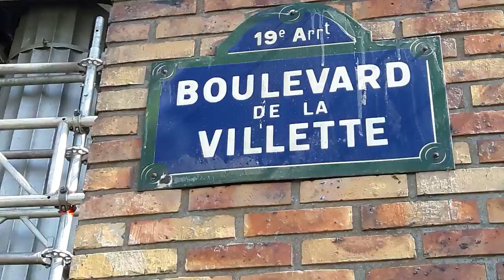Manifestation Gilets Jaunes Paris République 6 avril 2019 Acte21 #188 Esther Benbassa sénatrice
Esther Benbassa sénatrice Métro Jaurès Canal Saint-Martin Manifestation Gilets Jaunes Paris République 6 avril 2019 Acte21 ActeXXI 6avril - video samedi 13h05 Paris Republique Les Résistants avec GJ Kamal Amriou FB @kamal.amriou Rejoignez Le Conseil National de la Résistance FB @OfficielGiletsJaunes Place de la République Le collectif Les Sans Etiquette @GiletsJaunesGo GiletsJaunes Tous Gilets Jaunes @17Novembre2018 @GiletsJaunesFr_ 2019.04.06 Macron démission Les citoyens constituants RIC Référendum d'Initiative Citoyenne - video mariepanic mariepanic2 @mariegendron @anne_hoa